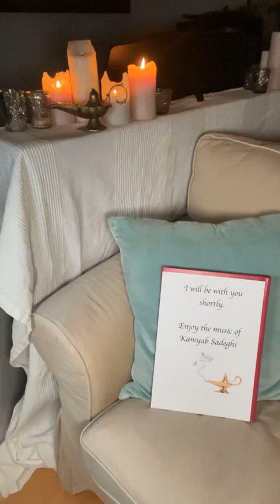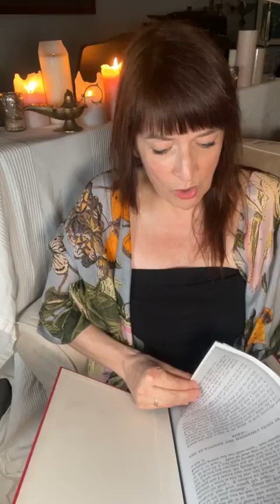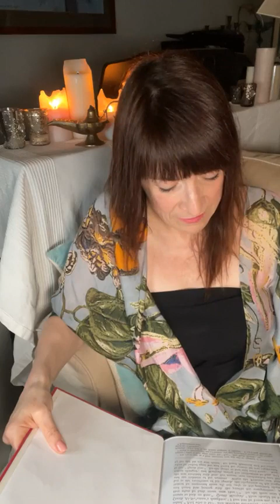405th , 406th, 407th & 408th Nights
Reading: 405th- 408thNight 1001Nights hosted by Joanna Godwin-Seidl
VOLUME 5 of OneThousandAndOneNights translated by SirRichardBurton
Music
"Abd Al-Rahman the Magrhibi's Story of the Rukh"
"Adi Bin Zayd and the Princess of Hind"
"Di'Ibil Al-Khuza'i with the Lady and Muslim Bin Al-Walid"
"Isaac of Mosul and the Merchant"